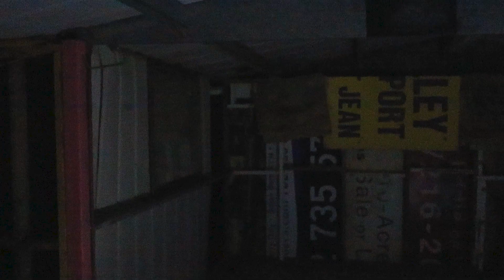Roadside A film By Giovanni Torres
A man left behind by his friends discovers something worse than death.

A sequel to House 7